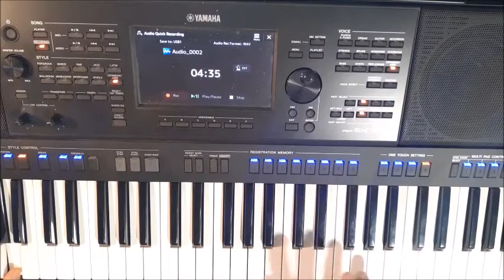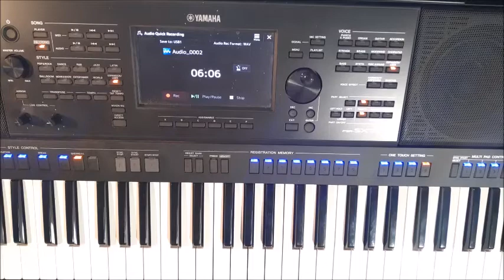Italo Disco Baltimora Tarzan boy